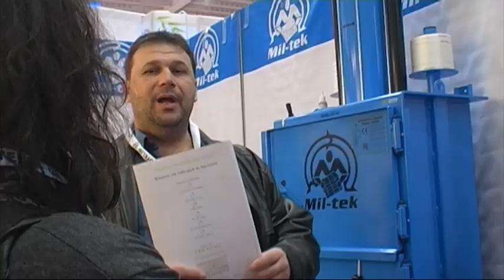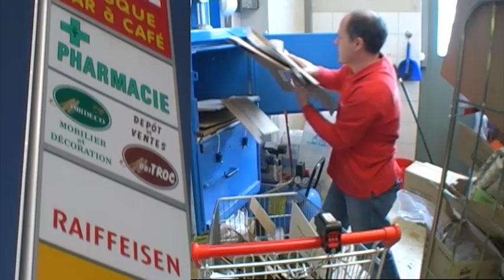Miltek.f4v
Raz-le-bol de crouler sous les déchets ? Achète une machine Mil-Tek... Une efficacité extraordinaire, à découvrir absolument !!